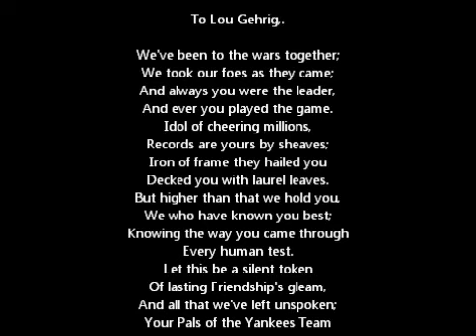Lou Gehrig Pride of The Yankees